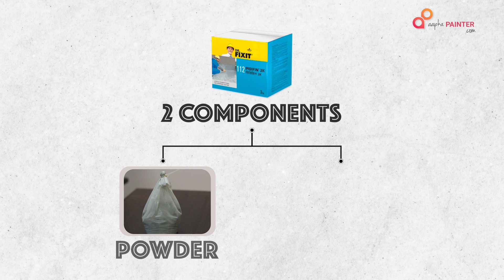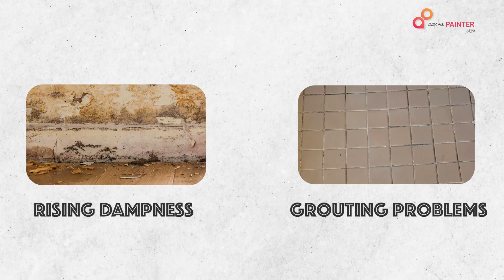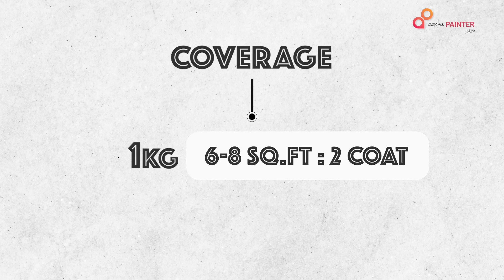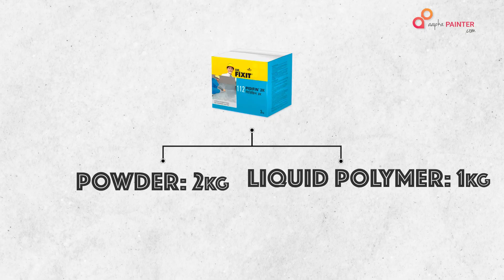Dr. Fixit Pidifin 2k for Interior & Exterior | Waterproofing Solution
In this video, we are discussing a product which is called a master of all repairs, this 1 product can use for all kinds of repairs.

Dr Fixit Pidifin 2K is a two-component, polymer-modified cementitious waterproofing coating that is used to protect concrete and masonry surfaces from water penetration. It consists of a base component and a hardener component that are mixed together before application.

Once applied, Dr Fixit Pidifin 2K forms a hard, durable, and flexible coating that can resist both positive and negative water pressure. It can be used for waterproofing roofs, balconies, terraces, basements, and other areas that are exposed to water.

Dr. Fixit Pidifin 2K is easy to apply, and it can be brushed, rolled, or sprayed onto the surface. It is also resistant to UV rays, so it can be used for both interior and exterior applications.

"Dr. Fixit Pidifin 2k"

Features & Benefits:

1) Elastomeric coating that resists water ingress.

2) Strong adhesion to concrete slabs & masonry surfaces.

3) CFTRI certified – Safe for potable water tanks.

4) Recommended for use in wet areas.

5) Ensures the right dry film thickness.

6) Easy to apply.

Fixit 112 Pidifin 2K 2-Parts Flexible Acrylic Cementitous Waterproofing for Bathroom, Roofs, Basement Wall, Suitable for Concrete and Masonry.